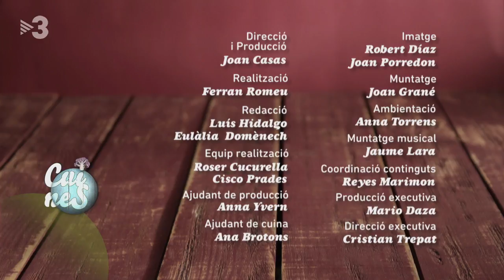Pizza de pastrami i burrata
No totes les pizzes són iguals. En Marc Ribas en fa una que es queda a la memòria: pizza de pastrami i burrata.